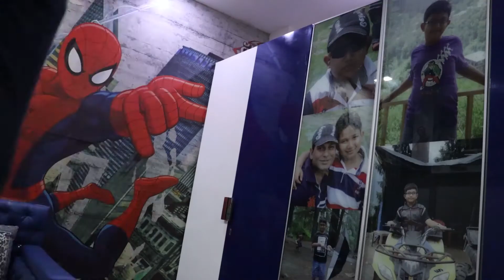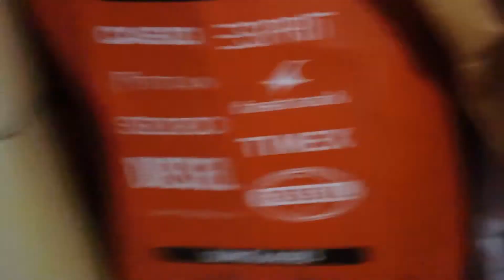AARAM HARAM HAI,BHOT KAAM HAI🤯